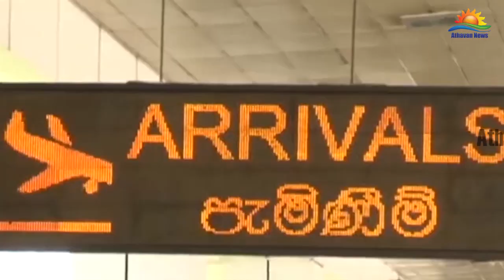இலங்கையில் 10 பேருக்கு கொரோனா தொற்று- புதிய அறிக்கை வெளியானது!